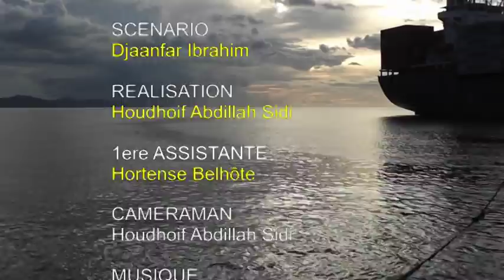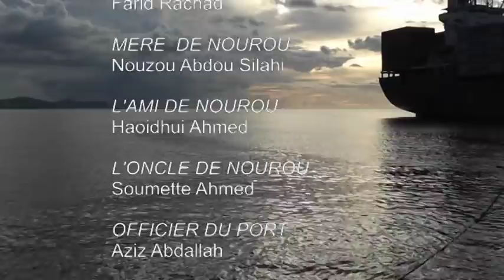Mahaba Uwawa Mawuri Tsingiziu - L'amour pique comme le gingembre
(prix du public au CIFF- Comores International Film Festival - 2015)
Sidi TV Mutsamudu Production
Scénario : Djaanfar Ibrahim
Réalisation et caméra : Houdhoif Abdillah Sidi
1ere assistante : Hortense Belhôte
Avec la collaboration de : Maalesh - Collectif du Patrimoine des Comores - Théâtre N'gomé
Avec : Djaanfar Ibrahim, Rachka Nidhoimi, Farid Rachad, NOuzou Abdou Silahi, Haoidhui Ahmed, Soumette Ahmed, Aziz Abdallah, Hortense Belhôte.
MUTSAMUDU - ANJOUAN - COMORES- MAI 2014